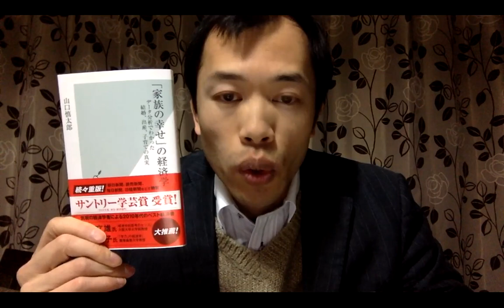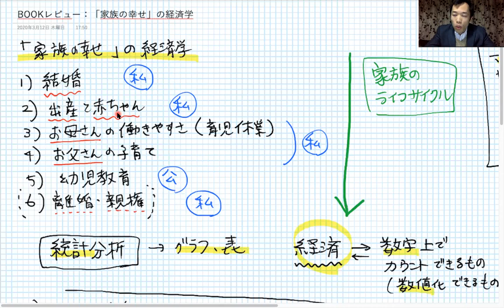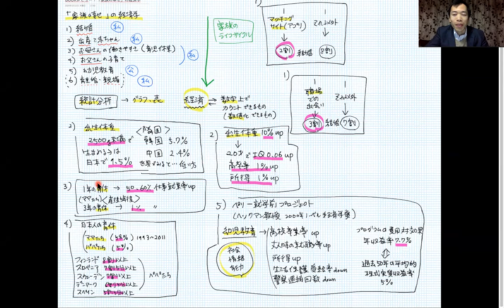Bookレビュー「『家族の幸せ』の経済学」〜結婚、子育て、出産から保育まで〜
LINE@やE-mailに、
ご意見・ご感想等をいただければ励みになります！

ホームページも来てね！

“まぐまぐ”でメールマガジンも始めました！
ホームページとも連動しています。

追伸1:【「後悔をしたくない！」決定/決断のための６つのステップ】というWeb学習コースを提供しています。

よろしければ、お試しください。

追伸2: 秘密裏に！？電子書籍で本をプロデュースしています…

「自己決定論／後悔しない意思決定６プロセス」

「聖書が教える成功学：古典から得られるピンとくる地頭力と賢さ」

「◎（二重丸）学校の定義 “All A+ School”: 〜学校の改革案とその未来〜」

「セックスとは?: 心と人生の真の勇者へ贈る12章」

「愛され力（アイサレノチカラ）: 結婚前に絶対に読んでおきたいありのままで、 美しくある15の秘訣とは…」

「愛について、: 最後に勝つ人になるために知っておくべきこと」

「建築ビジネス3.0: MODELING SNAP」

「建築ビジネスを根本から激震させる一枚の図: 〜設計・建設業務を統合し、業務の山を大きく動かす〜 MODLING SNAP」

「簡単につくる〜SketchUp図面データ参照内観パースの作り方〜: 2Dデータを生かしながら3Dの強みを確認していくのにはベストなプロセス（工程）に触れることができます」

「簡単にSketchUpによる図面データを参照して作る外観パースの作り方: 2Dデータを生かしながら3Dの強みを確認していくのにはベストなプロセス（工程）に触れることができます」